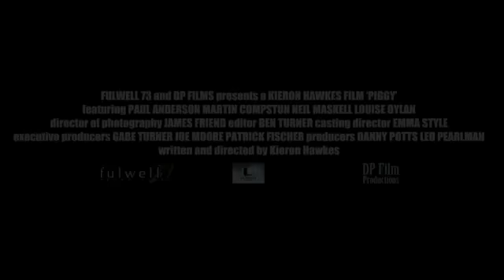Piggy | Trailer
Joe becomes friends with Piggy after his brother is murdered and finds his life spiralling down a path of vengeance and violence.